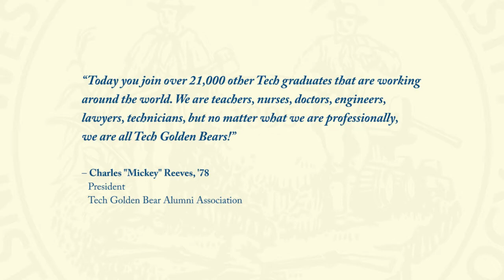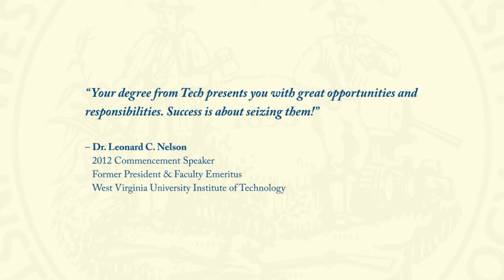WVU Tech Commencement 2012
Produced by the WVU Tech Office of Relations & Communications in commemoration of the University's 113th Commencement.

WVU Institute of Technology

888.554.TECH

wvutech.edu